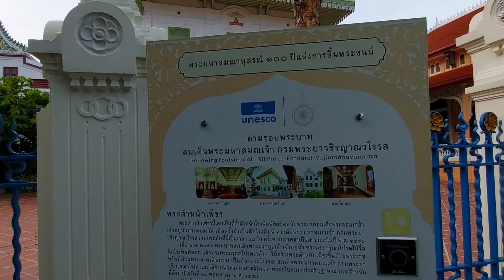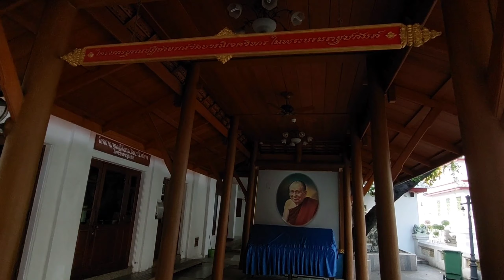วัดบวรนิเวศวิหาร